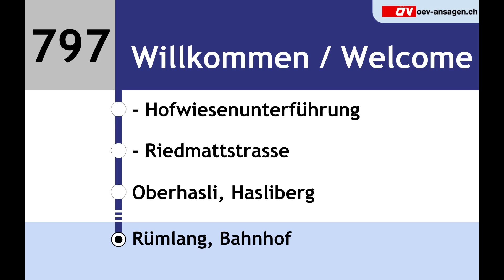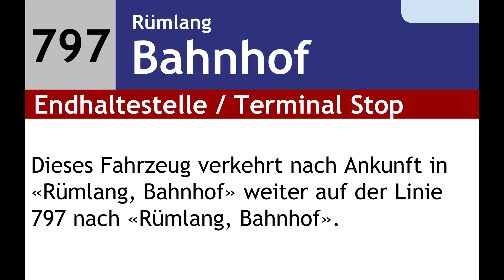VBG Ansagen - 797 - Rümlang – Oberhasli – Rümlang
Die Linie 797 verkehrt Montag bis Samstag im 30' Takt. Am Sonntag herrscht Ruftaxi betrieb, welcher nicht in Hofwisenunterführung und Riedmattstrasse hält, vermutlich weil es sich um Industrie handelt.

Bahnhof
Hofwisenunterführung
Riedmattstrasse
Hasliberg
Spielplatz
Moosacker
Post
Dorf
Riedmattstrasse
Hofwiesenunterführung
Bahnhof Aufnahmen und Video by: «ÖV Glattal»